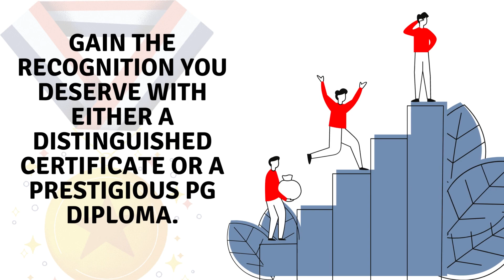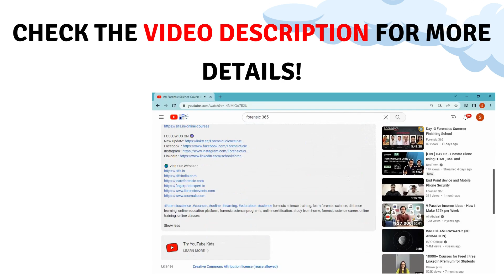Crime Scene Investigation | Online Course Sherlock Institute of Forensic Science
Step into the thrilling world of Crime Scene Investigation with mind-blowing online course by Sherlock Institute of Forensic Science! Learn various forensic techniques, evidence types, evidence collection techniques, and case reconstruction. Decode mysteries and master the art of criminal analysis. Join now to become a certified crime scene investigator and make a difference in the pursuit of justice!

Looking to hire someone for investigation purposes? Explore our range of forensic services
Learn about the latest online and offline forensic science events